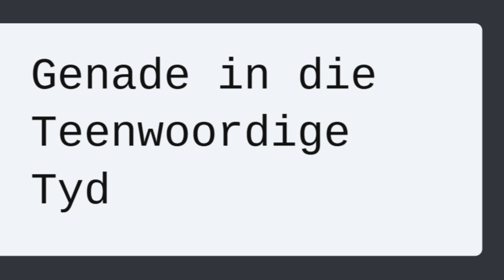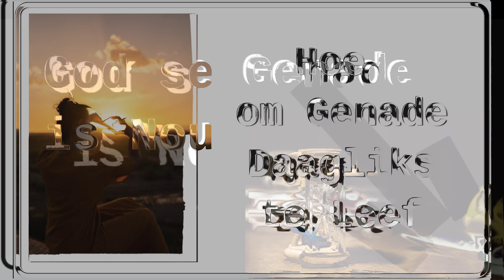Genade in die Teenwoordige Tyd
God se genade is nie iets wat beperk is tot die verlede of die toekoms nie. Dit is 'n lewende werklikheid, beskikbaar vir ons hier en nou. Genade is nie net 'n konsep of 'n idee nie; dit is die hart van wie God is. Sy genade is soos 'n onuitputlike rivier wat nooit opdroog nie en elke dag nuwe krag en hoop bring.